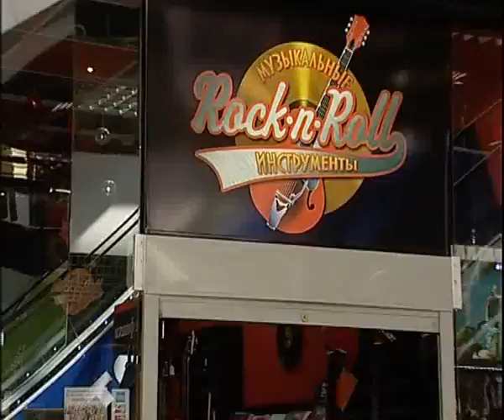Rock n Roll 7 15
Алексей Челейкин - магазин звука Rock-n-Roll 7-15, Alexey Cheleykin - Rock-n-Roll store 7-15